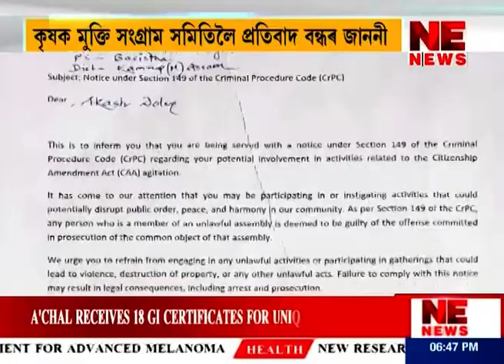‘কা’বিৰোধী প্ৰতিবাদ বন্ধ কৰিবলৈ তৎপৰ আৰক্ষী